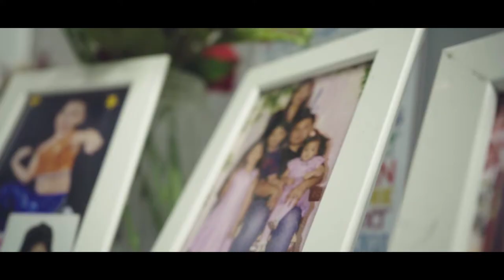JULIA SHORT FILM x PRE BIRTHDAY SHOOT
SHORT FILM  x  PRE BIRTHDAY SHOOT

"Oh I miss that place, isn't  scary there??? " - Julia
"EVERYTHING IS MAGICAL WHEN YOU SEE IT    WITH YOU HEART"

Director: Ambo Jacinto
Dop: Jaimar Yu
Audioman: Jayson Yu
Prod. Assist: Stephen Zeth Vanguardia
MUA: Leah Anne Vanguardia
Thank you for choosing us Mr. and Mrs.
Ebet Jonos and Joanne Reaño-Jonos